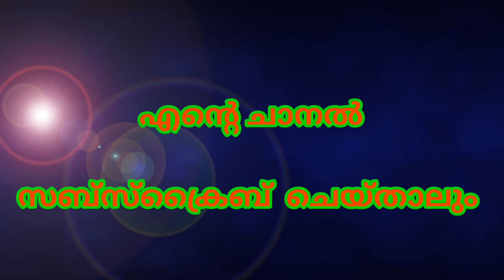OLIPPEDUMA ഒളിപ്പെടുമാ KOCHIN SHEREEF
നല്ലൊരു മാപ്പിളപ്പാട്ട്്
ഒളിപ്പെടുമാ
ആലാപനം കൊച്ചിന്‍ഷരീഫ്‌